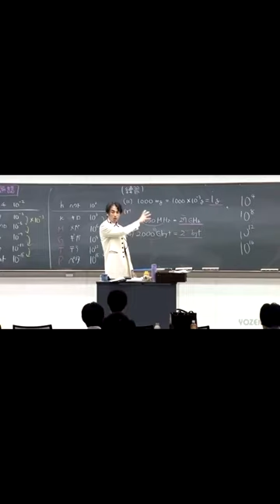亀田和久 宣伝